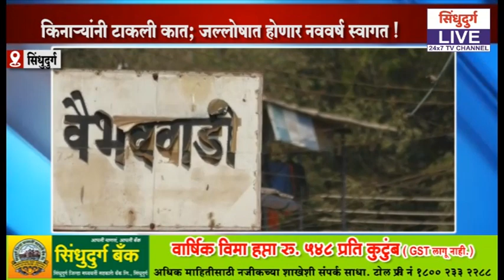पर्यटकांच्या स्वागतासाठी 'सिंधुदुर्ग' सज्ज..!